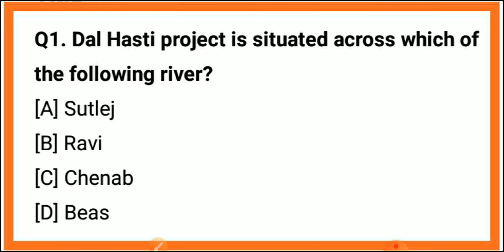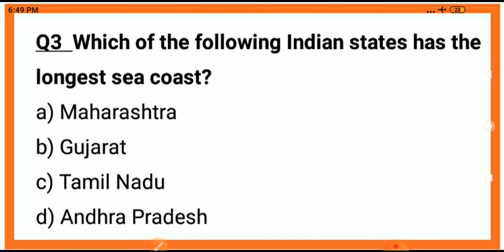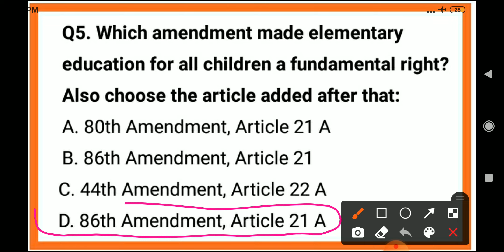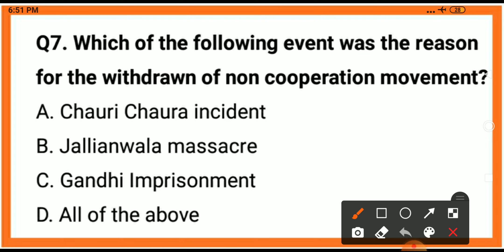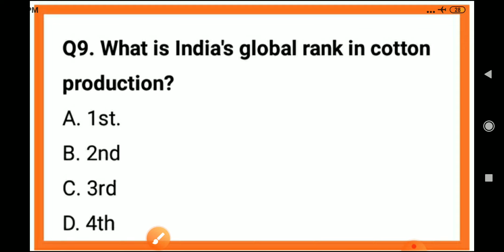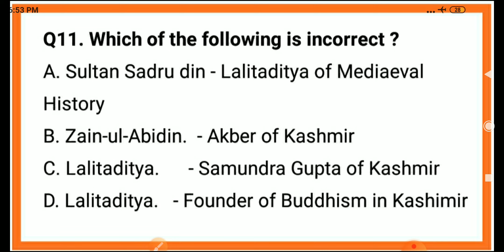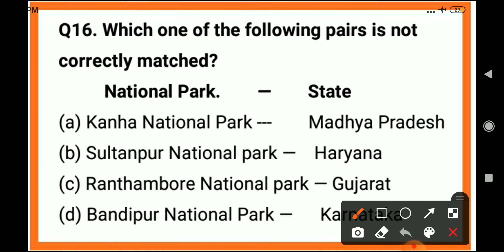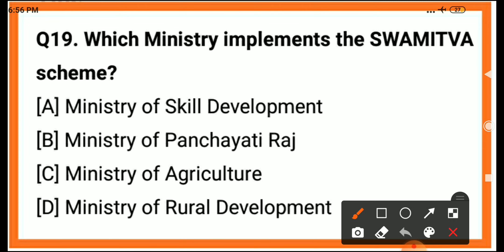Mock Test -03 General Awareness || VLW Classes